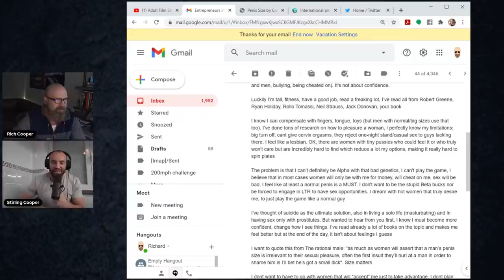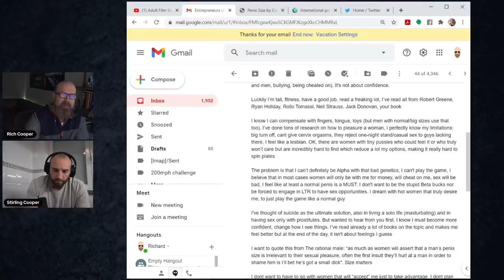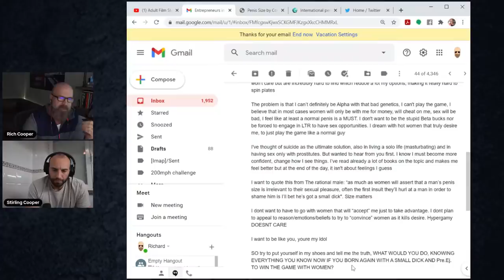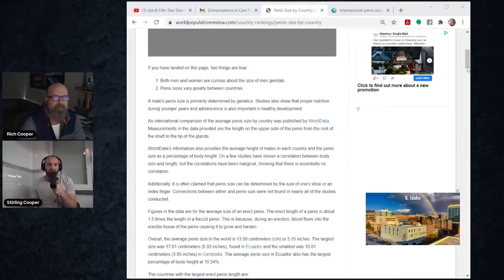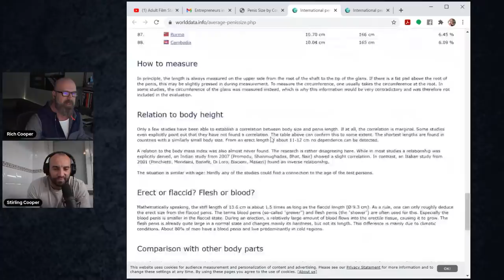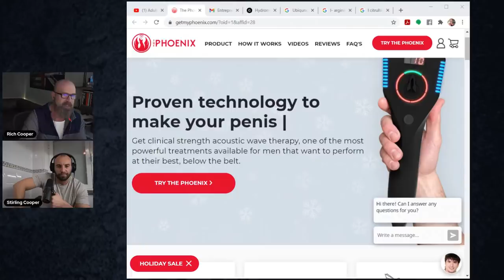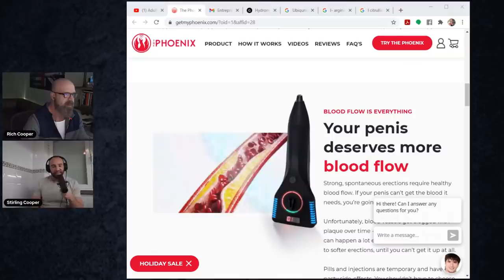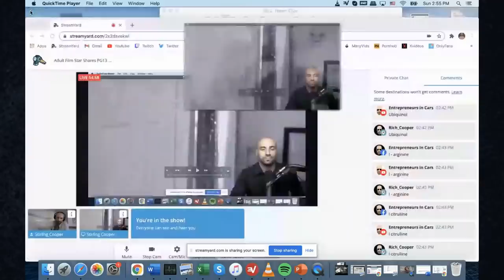Adult Film Star Shares Tips For Men With a Smaller Tool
Adult film star extraordinaire, Stirling Cooper, joins me on this show today to respond to a sponsored request on "how to deal with a small tool" in the bedroom.